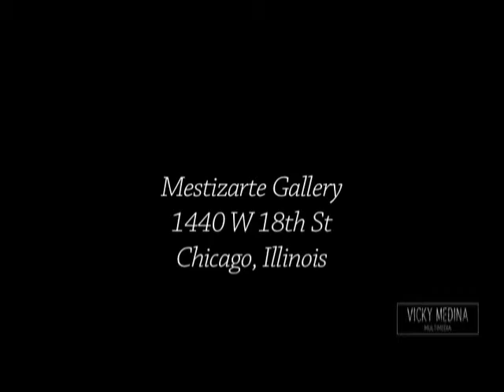Rai EP Release Party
Rai invites everyone to the release of Sin Color, the band's first EP album which captures the chemistry and energy of our first year. Join us as we thaw out of this cold on March 5th and listen to some of Chicago's sickest local rock bands in a night that you won't want to miss. It's gonn' be lit!

Rai invita a todos al lanzamiento de Sin Color, el primer album EP de la banda que captura la quimica y energia de nuestro primer año. Acompañanos el 5 de Marzo con algunas de las bandas de rock mas perronas de Chicago en una noche que no queras dejar pasar. Estara chingon!

Performances:

Rai
Karma Wears White Ties
Los Gold Fires

Special Performance by Rosalba Valdez

There will be a 5 dollar cover charge which will grant you a copy of the "Sin Color" EP.